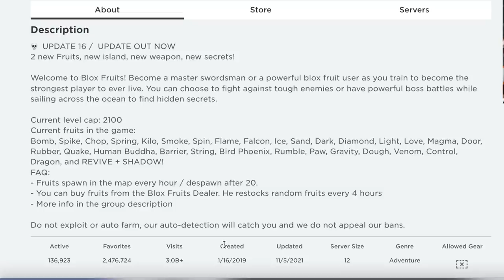*NEW* 3BILLION visits CODE in BLOXFRUITS| CONGRATS!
Usecode 3Bvisits for 30 minutes 2x exp boost.